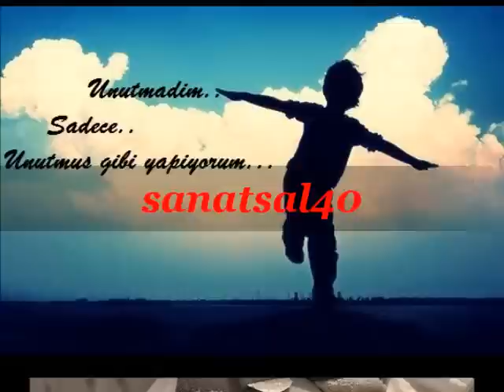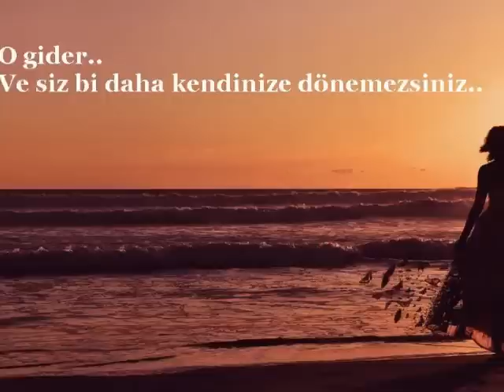NiLüFeR...HeR SeVDa BiR VeDa..